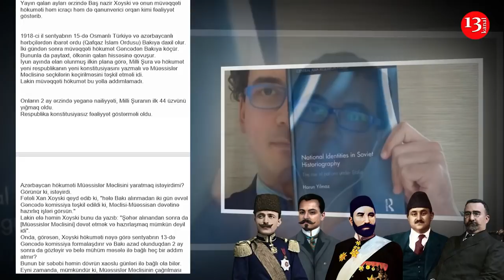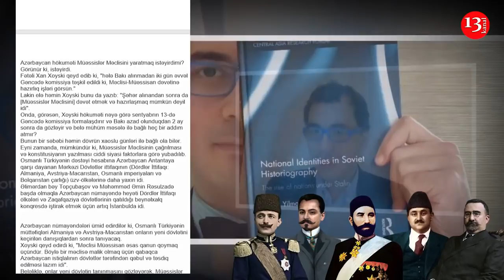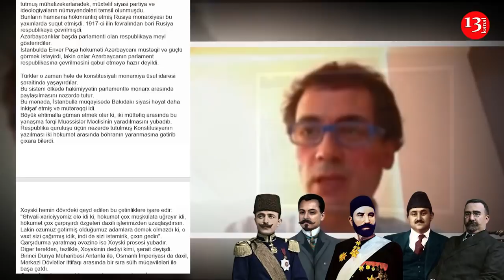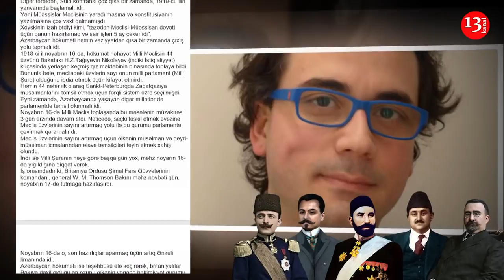"Biz Azərbaycana qayıtmağa hazırıq"- Harun Yılmaz- Kanal13-də PODCAST: Yazin ki, OXUYAQ